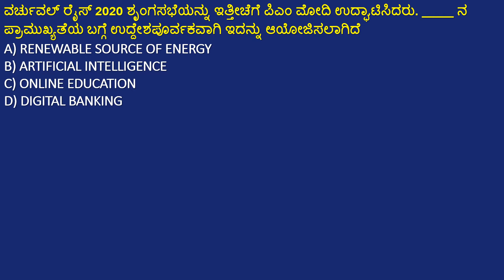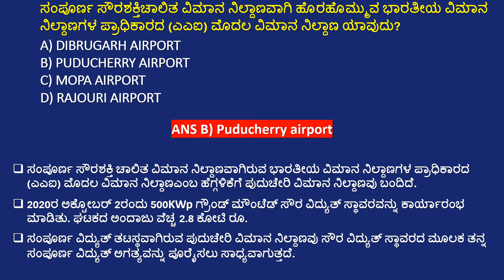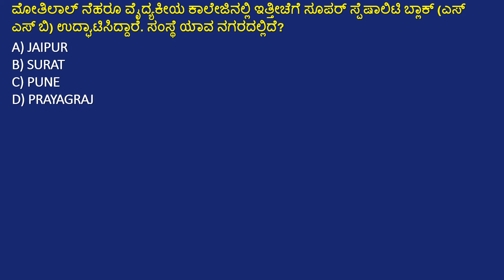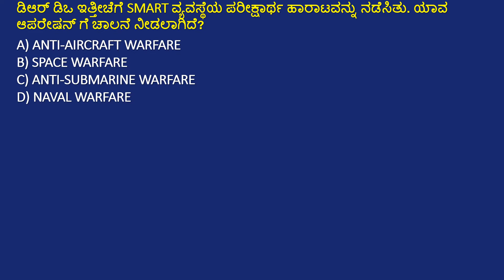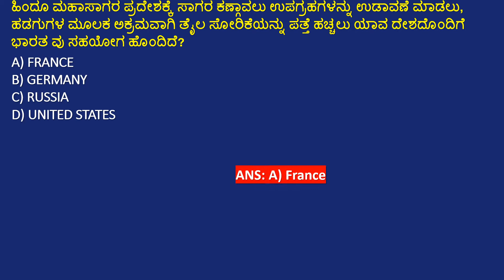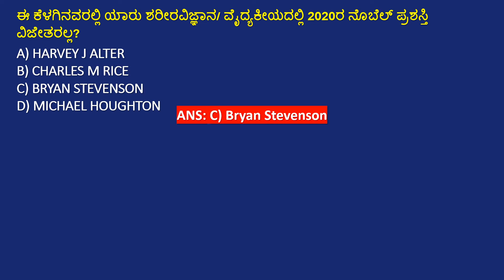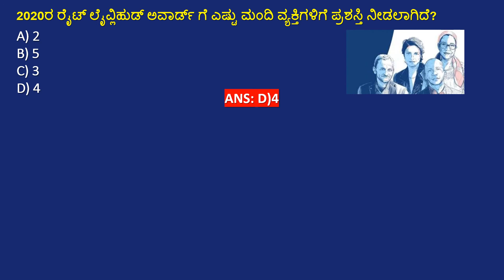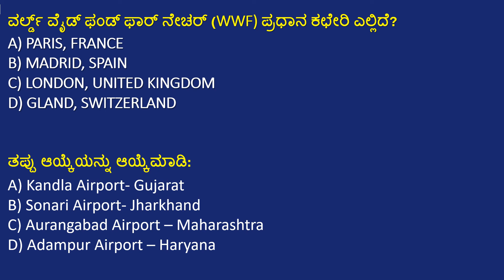07 OCTOBER CURRENT AFFAIRS IN KANNADA |OCT 07 2020 CURRENT AFFAIRS IN KANNADA FOR KPSC EXAMS.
07 OCTOBER 2020 MOST IMPORTANT DAILY CURRENT AFFAIRS KANNADA  07 OCTOBER 2020 DAILY CURRENT AFFAIRS IN KANNADA KPSC FDA SDA.

In this video we have explained 07 October important current affairs for fda/sda exam  aspirants and also it is use full for all Government exams.

Our Current Affairs October 2020 events will help you to get more marks in KPSC, Banking, Insurance, SSC, Railways, UPSC, KAS and all State Government Exams.